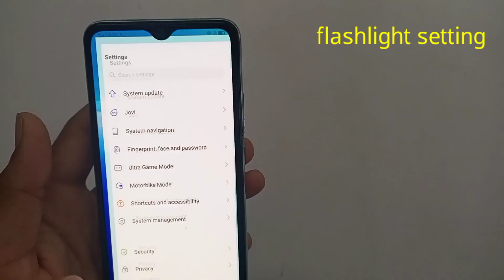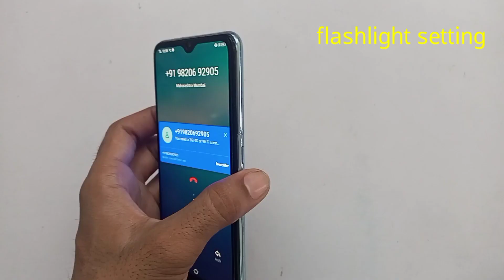How to set flashlight notifications in Vivo S1/How To Flash Light Blink Incoming 📞 call in Vivo s1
Hello friends aaj ki is video me maine aap logo ko bataya hai ki Vivo s1 mobile me aane wali call pe flashlight notification kaise on kare

flash on call